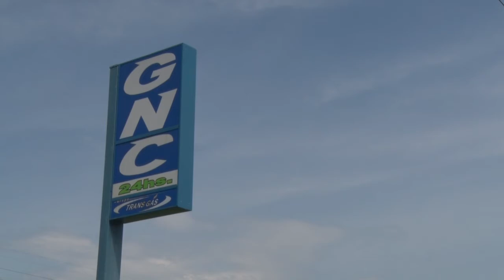JUAN PICOLO GERENTE DE LA GNC G LEVALLE DESPUES DE LA EXPLOSION NUEVAMENTE PRESTA SERVICIO